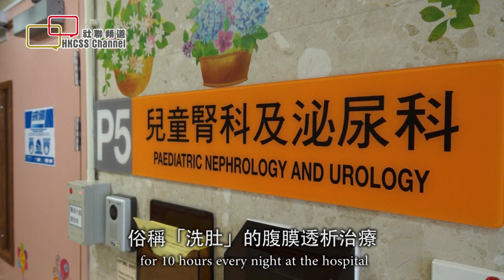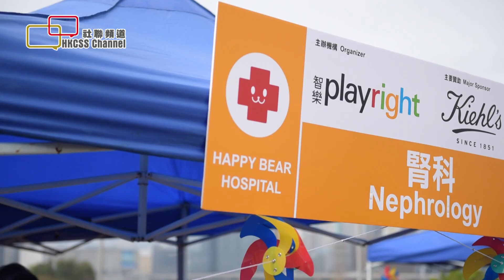病童都要「玩」“Play” is just as crucial for young patients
社聯頻道《星期四脈搏》病童都要「玩」“Play” is just as crucial for young patients

童年回憶，莫過於開開心心與家人朋友玩樂。對於有嚴重及長期病患的小朋友來說，遊戲玩樂同樣重要，而且有助治療。根據醫院管理局數據，每年平均有約一千五百名初生至19歲的兒童及青少年需要留院接受治療，其中一位是心悅。

心悅在8歲時患上急性腎衰竭，有一段時間需要每晚留院接受10小時的俗稱「洗肚」的腹膜透析治療，心悅媽媽表示入院時候不久，就有醫院遊戲師與心悅玩，讓心悅覺得在醫院不會太悶，而她亦可以安心了點。而在遊戲的過程中，醫院遊戲師與心悅玩模擬醫療程序遊戲，讓她們了解將會面對什麼治療和情境。

智樂兒童遊樂協會已在全港5間醫院提供醫院遊戲服務，協助受病患困擾的小朋友，可以在醫院中找到快樂。智樂高級醫院遊戲師劉嘉茵表示因為病童不可以選擇是否接受住院治療，不過他們在住院期間可以選擇玩什麼遊戲，讓病童開心一點。醫院遊戲服務可以帶給小朋友正面的住院訊息，製造一個較開心愉快的環境。醫院遊戲師會配合小朋友年紀及需要，設計了不同的工具及模擬醫療程序遊戲，例如：磁力共振的模型、模擬手術過程、血液透析、腹膜透析等過程，示範給病童看，他們將會面對什麼醫療步驟和有什麼感覺。

智樂的調查發現，醫院遊戲有效減輕病童的負面情緒，例如：超過四成病童的焦慮反應減少等。智樂助理經理 (醫院遊戲服務)江小萍指出，除了病童及家長受惠之外，經過多年與醫護人員合作，他們已成為合作伙伴，當有新個案或長期病患者接受手術時，醫護人員會與遊戲師商討，為病童設計他們將會面對的模擬醫療程序遊戲，及早讓病童及家長做好準備。

智樂期望政府及醫院管理局將「醫院遊戲服務」納入恆常的支援服務，推廣至全港13間公立醫院，包括將來的啟德兒童醫院。

“Play” is just as crucial for young patients

Childhood memories are often filled with joy and happiness with family and friends. Fun and play to children who are critically and chronically ill are just as important, and beneficial to treatment too. A study by Playright has found that hospital play can effectively ease young patients’ negative emotions. For instance, figures show that rate of anxiety has dropped 40 % among hospitalized children. Hospital Play Specialist, Ms Karen Lau, said that as the children are not free to choose whether or not to stay at the hospital, the least Hospital Play Specialist can help them to feel positive and happy.